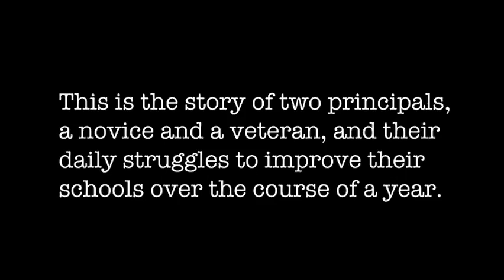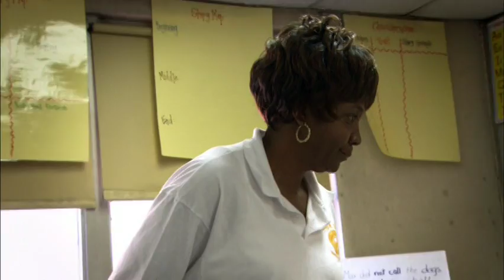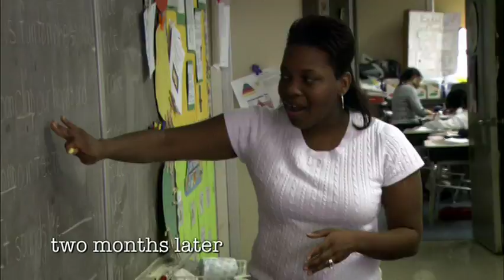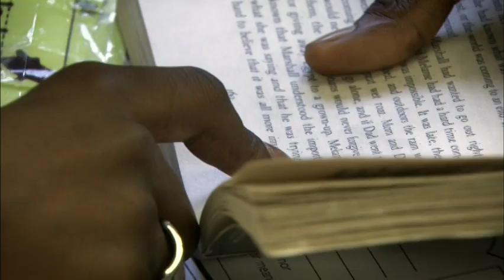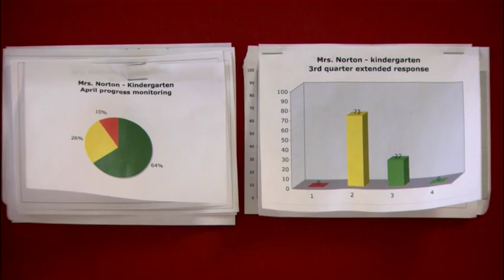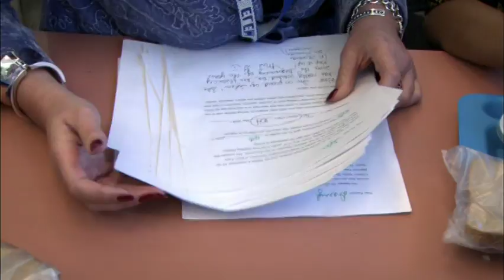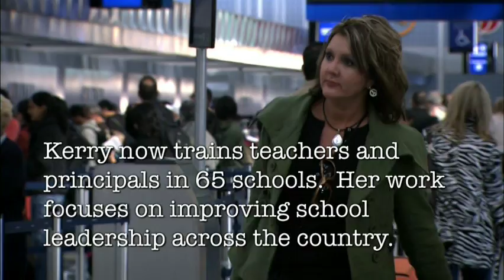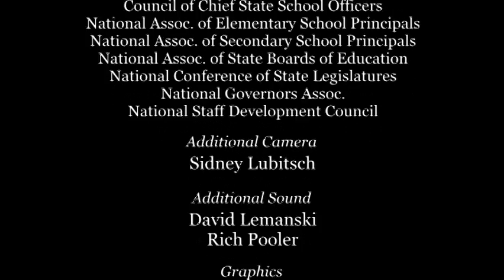THE PRINCIPAL STORY Clip Reel - School Leadership Film Clips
The Clip Reel, including 22 minutes of film clips selected from THE PRINCIPAL STORY, aims to assist practitioners and their trainers and mentors in reflecting upon and improving leadership practice. The Clip Reel organizes scenes from the film according to four key themes related to the central role of the principal in improving teaching and learning: Stewardship of a Vision, Leading Instructional Improvement, Creating the Instructional Environment and Holding People Accountable.